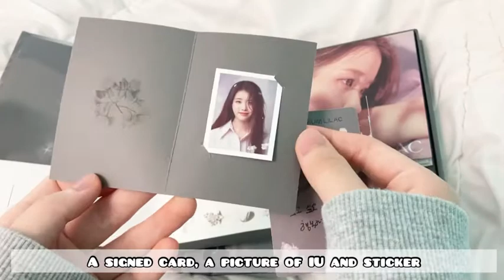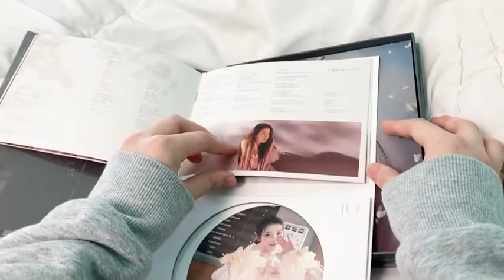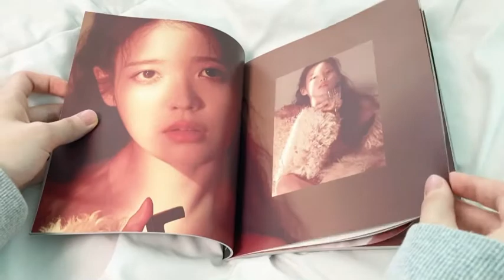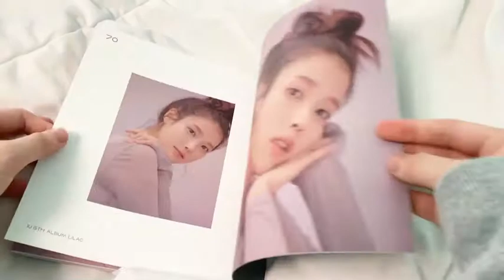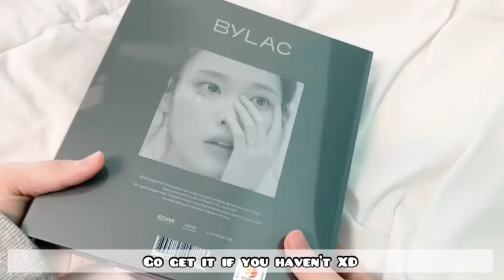Unboxing IU [Lilac] Album Bylac version 🤍✨🔮 IU 5th Album // aesthetic unboxing // Kpop album